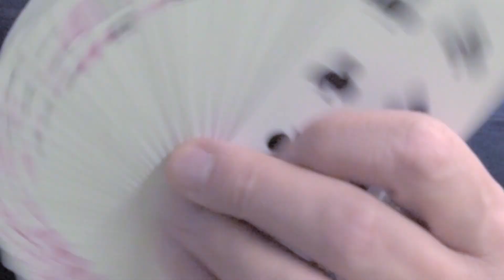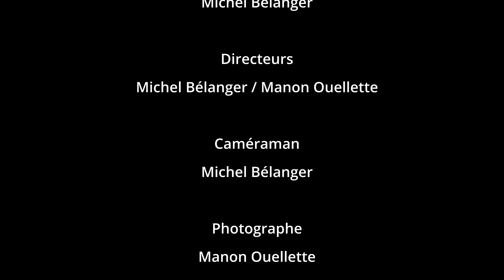Soyez courtois, cédez le chemin!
Aidez les pompiers de Saint-Polycarpe à vous protéger, soyez courtois et cédez le passage à un véhicule de pompier équipé du 𝐟𝐞𝐮 𝐜𝐥𝐢𝐠𝐧𝐨𝐭𝐚𝐧𝐭 𝐯𝐞𝐫𝐭, chaque 𝐦𝐢𝐧𝐮𝐭𝐞 peut faire la différence.